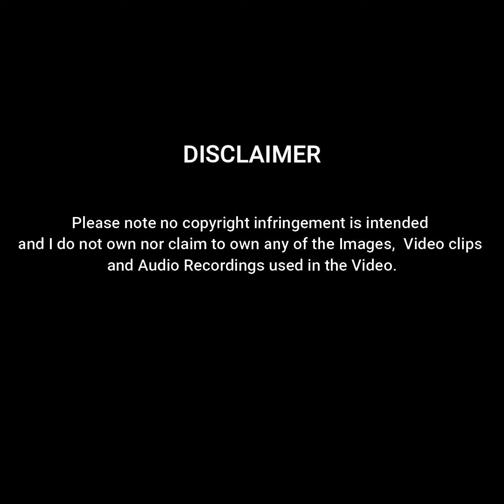Wojtek - The Bear That Went To World War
This is a real life story of an orphaned brown bear who has been adopted as a pet by the Polish army , who has then been officially  enlisted as an Soldier with the rank of Private and then promoted to Corporal. Who ended up becoming an hero and still being Honored.